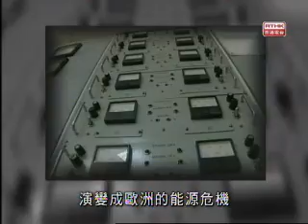「左右紅藍綠」能源政治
主持：陳智傑（新力量網絡研究員）